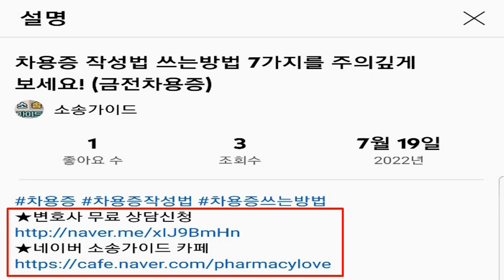특수상해 합의금 합의 안하면 집행유예? 대책은!